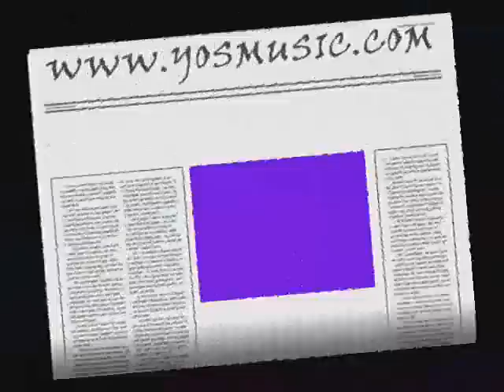מוריסי בישראל Morrissey Live In Israel